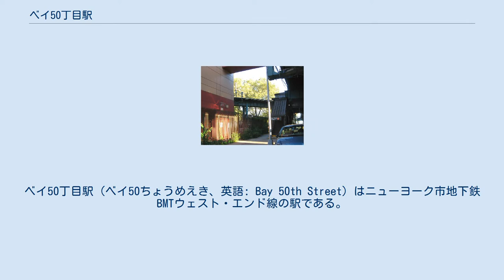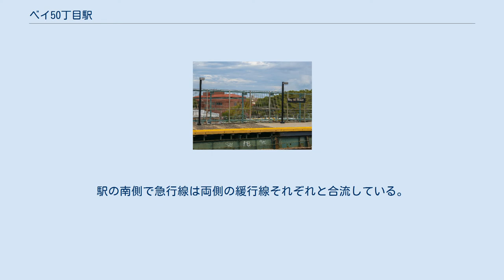ベイ50丁目駅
BMTウェスト・エンド線の鉄道駅
ベイ50丁目駅（ベイ50ちょうめえき、英語: Bay 50th Street）はニューヨーク市地下鉄BMTウェスト・エンド線の駅である。
ブルックリン区グレーブセンドのベイ50丁目 - スティルウェル・アベニュー交差点にあり、終日D系統が停車する。
ジョン・デューイ高校の前にあり、ニューヨークシティ・トランジット・オーソリティのAdopt-a-Station プログラムの一環で同校の生徒が働いている。
 ベイ50丁目駅は相対式ホーム.2面3面の駅で、中央を走る急行線は普段使われていない。
 1910年代のデュアル・コントラクツによる路線拡張期にブルックリン・マンハッタン・トランジット（BMT）が建設したウェスト・エンド高架線の一部として1917年に開業した。
コニー・アイランド駅への線路は駅の南北に延びている。
1960年代に北行ホームは北側、南行ホームは南側にそれぞれ拡張され、コニー・アイランド駅を望むことができる。
北行ホームの中央には廃止された信号扱所が残っている（6.1メートル (20 ft) ほど南に近代的な扱所が作られ、機能はそちらに移されている）。
駅の南側で急行線は両側の緩行線それぞれと合流している。
 2012年に、2009年アメリカ復興・再投資法に基づく資金拠出を受けて改装が行われた。
 ベイ50丁目駅は1971年の映画『フレンチ・コネクション』で古典的な尾行シーンの起点として登場した。